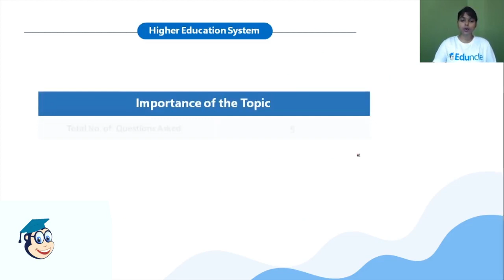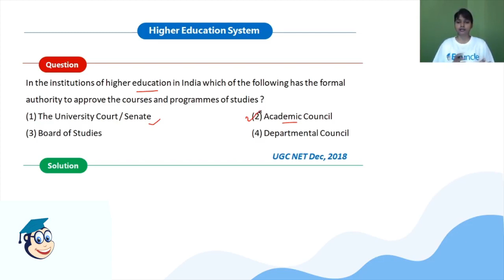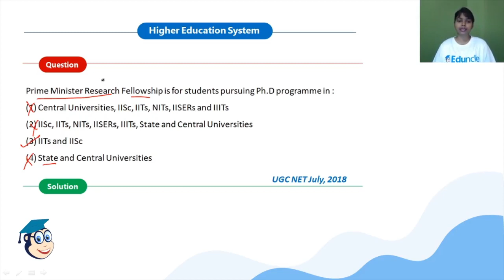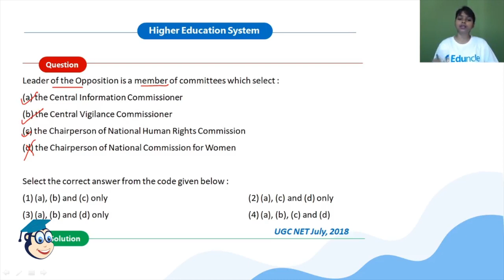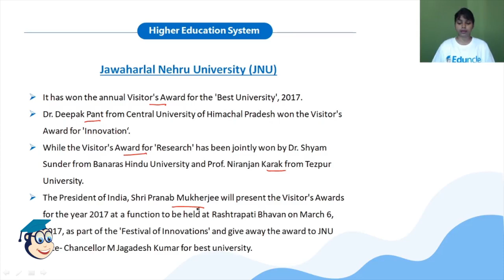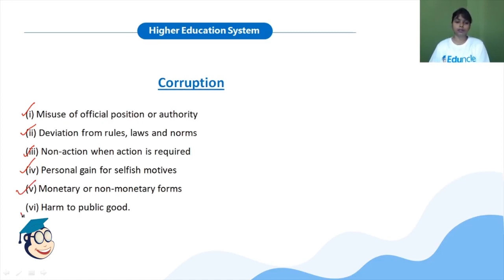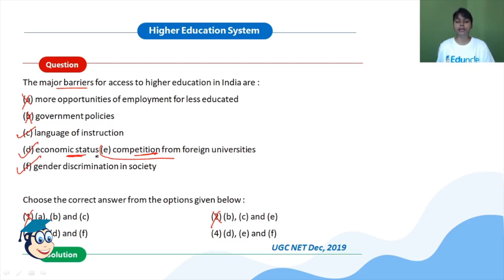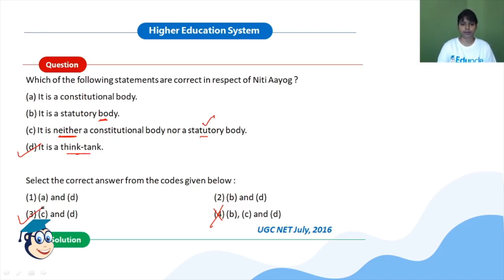NTA UGC NET: General Paper-1 | Questions on Higher Education System | Eduncle Expert | Neetu Rani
Dear Students,
Here we have brought to you the video on Topic Wise Solutions of Previous Year Questions asked in the NTA UGC-NET  exam.

This video contains the solution for the topic of the Higher Education System by Eduncle's Subject Expert Ms. Neetu Rani.

💥 Analysis of Higher Education System-
👉 No. of Questions: 5-7
👉 Difficulty Level: Easy to Moderate
👉 Marks: 10-14

✅ Check out the major highlights of the video at -
00:00 Introduction
00:17 Importance of Higher Education System- Marks Weightage, Difficulty level
00:45 Question on Apex level Institutes and Formal Concerns
03:58 Problem on higher education institutes
05:04 Question based on Match the two Sets
10:58 Statement based questions asked in UGC NET 2018
14:52 Problems asked in UGC NET 2017 exam
29:32 Questions on barrier for access to Higher education
33:48 Previous year questions on Higher Education
39:05 Conclusive Summary - Level of question, concept used, useful tips

Video also shows the Important Concepts and tricks to drive an easy approach for solving the questions from this topic to score well in the exam.

🎁 Download Free Previous Year Questions Papers with Answer Key to Analyze your Exam Preparation

Stay updated with latest exam notifications and get regular guidance, Tips & Tricks from exam Experts & Toppers.